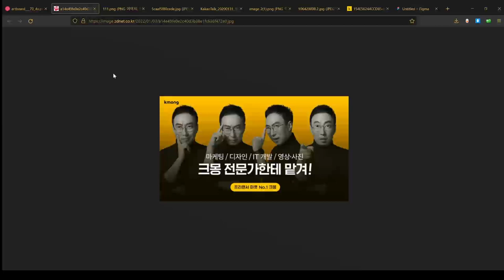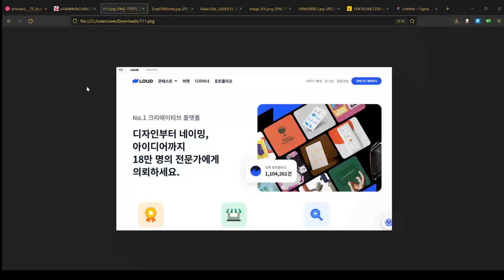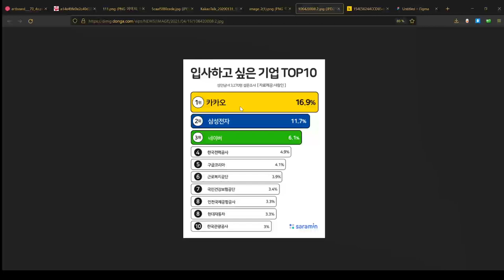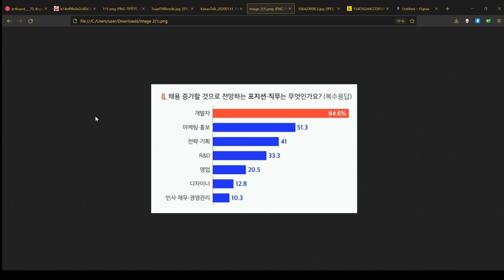왜 UI 디자이너는 살아남기 어려울까?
왜 UI 디자이너로 살아남는게 어려운지, 현재 IT 업계 상황을 간단하게 정리한 영상입니다.